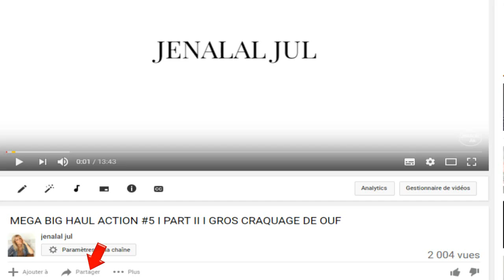MEGA HAUL ACTION I PIMKIE I JENNYFER I MAQUILALLIA I STELLA DOT + CONCOURS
Nous nous retrouvons avec un mega big haul mode, bijoux, accessoires, makeup etc...
N'oublies pas de cliquer sur la petite cloche située près de ma photo de profil ( à gauche), comme ça, tu es sûr de recevoir les notifications à chaque parution de vidéo.

Bijoux dans l'ordre de présentation:

Le bracelet Wishing pavé argent
Le bracelet Renegade argent
Le bracelet inspiration blessed
Le collier pavé chevron argent
Le collier Bianca Lariat argent

Maquilallia:
Le fdt L'Oréal Paris:

Le mascara qui m'a été envoyé par le site Subleem et que je remercie au passage!!!

Pour participer au concours:
Vous devez être abonné à ma chaîne
Liker et partager la vidéo
Le concours est ouvert à partir d'aujourd'hui jusqu'au 20 Février à minuit.

Je poste en général 2 vidéos par semaine, le mardi et le vendredi.

Ce que je porte dans la vidéo:
Pull gris@Jennyfer
Skinny gris@Pimkie

J'ai crée un groupe fermé sur mon Facebook,qui réunira tous mes bons plans Aliexpress et autres et la bonne nouvelle, c'est que vous aussi ,vous pourrez partagez également les vôtres en postant des photos et avis et seulement les bons plans:
Bons plans Aliexpress et Cie(par Jenalal Jul)

-Mon matériel :
J'utilise un CANON EOS 700D et je réalise mes montages avec le logiciel Sony Vegas pro, mes éclairages viennent de chez Amazon et Ebay.

Sites recommandés:

Bon plan de fringues sur Errence:
Le site d'Errence: